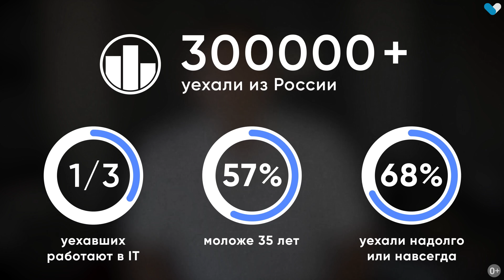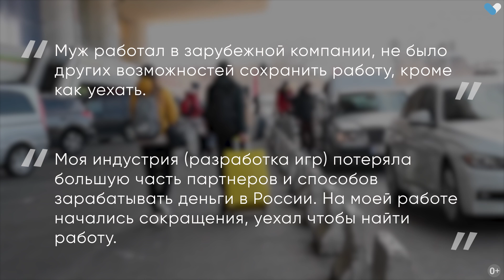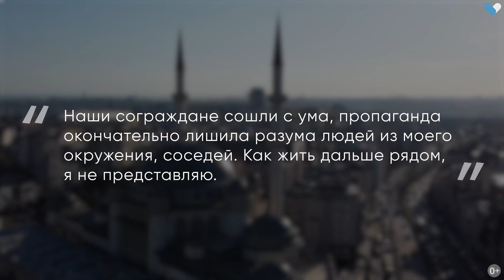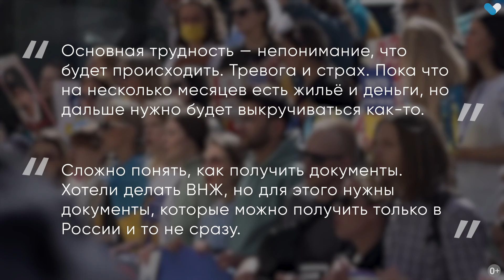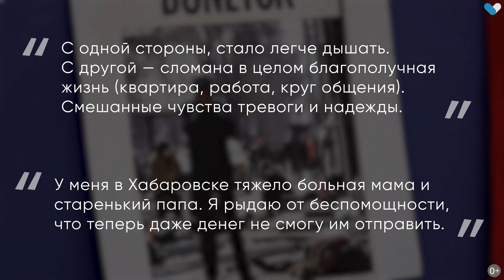Кто и почему уехал из России? 0+ @Gudkov​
Я решил запустить новый формат — буду рассказывать про российских экспертов и их публикации. Сегодня поговорим про исследование OK RUSSIANS об уехавших россиянах. Кто и почему уехал? Сколько их, кем работают и на что живут? И главное — почему люди готовы мириться с трудностями эмиграции?

А еще у меня на канале скоро начнут выходить регулярные видео с ответами на ваши вопросы. Пишите их под закрепленным комментарием или присылайте в мой инстаграм

Не забывайте подписываться на мой канал и поддерживайте проекты нашего Антивоенного комитета:
«Рассвет» — гуманитарная помощь украинцам, страдающим под путинской оккупацией

«Ковчег» — помощь эмигрантам из России, осуждающим военную агрессию против Украины

Таймкоды:
00:00 - о чем этот ролик
00:44 - сколько людей покинуло Россию?
01:24 - почему люди уезжают?
03:54 - проблемы уехавших
05:30 - новый формат роликов